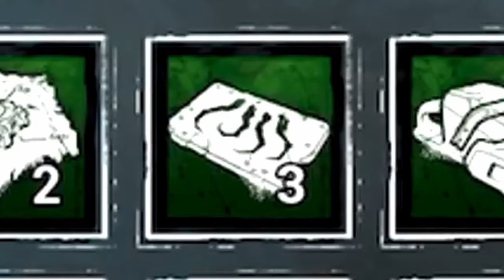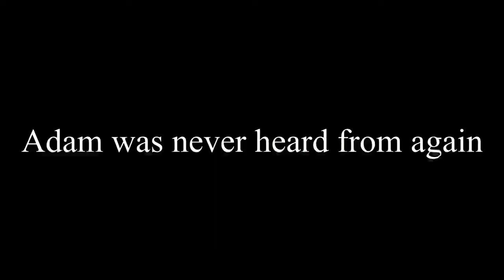CrAcKeD Billy DBD MOBILE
Scoops ahoy gamers in this vid a Cracked billy is born and watch as me we struggle to master the chainsaw it was a bumpy road